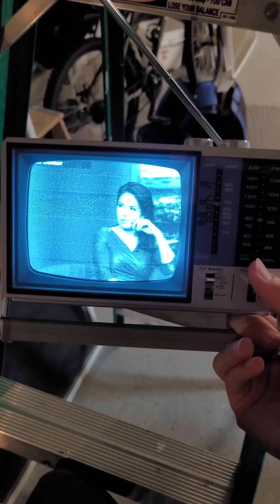How far can my TV transmitter reach?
I was curious how far my TV transmitter could reach, as I normally have it running at well below max power in order to not exceed normal limits. But tonight, I decided to see how far the signal could reach under max power (about 1 street away)